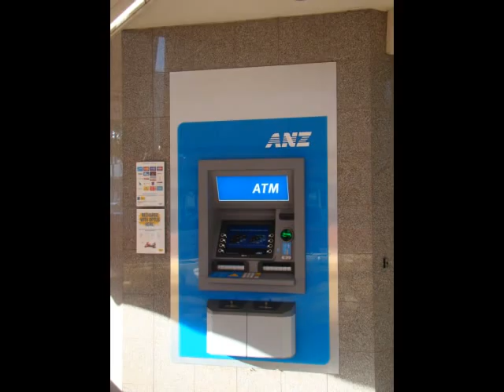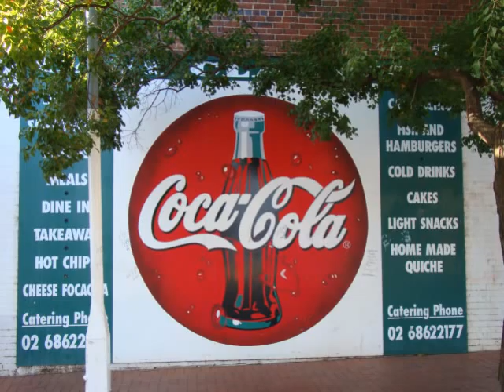Parkes Pictorial.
Parkes Town Photo Pictorial Video. See the Parkes radio telescope as well.